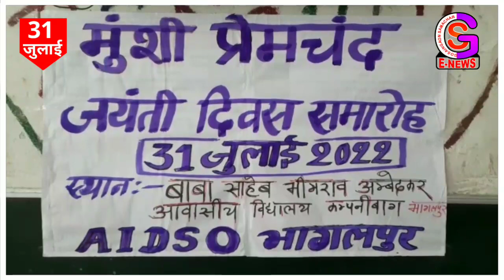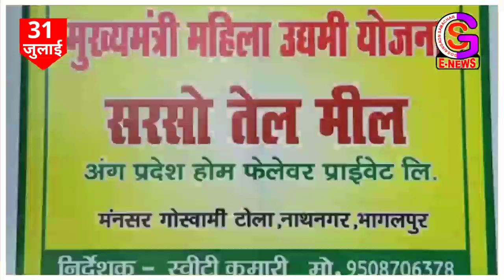सिल्क सिटी की 10 बड़ी खबरें // NEWS OF BHAGALPUR // SILK CITY NEWS (31/07/2022) // GSNEWS